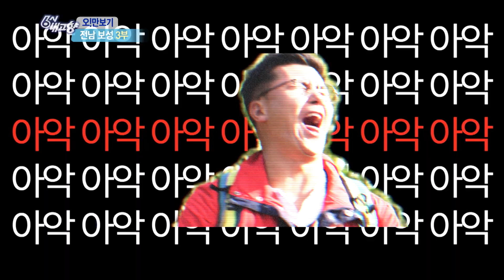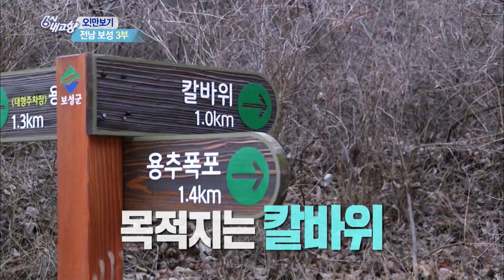[고향을 부탁해! 오!만보기] 😌여행 중 즐기는 차 한 잔의 여유☕️ l KBS 20200318 방송ㅣ6시 내고향 아카이브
[고향을 부탁해! 오!만보기]-전남 보성